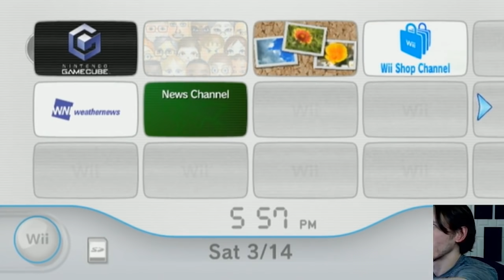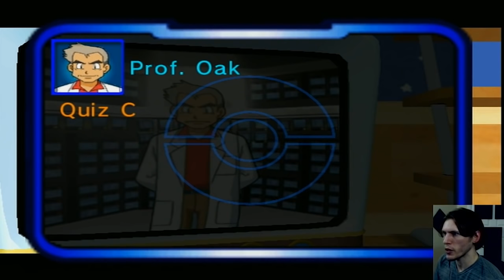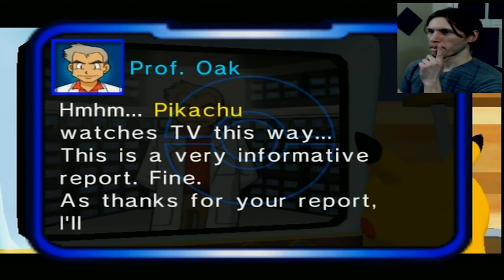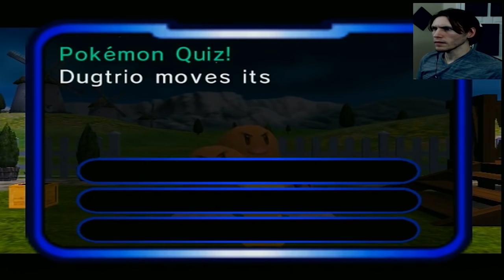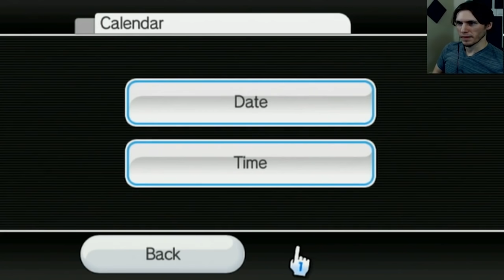Modern Day Picasso - Jerma Pokemon Channel 2020 Highlights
My 1st out of 36 promised edits for June-July...